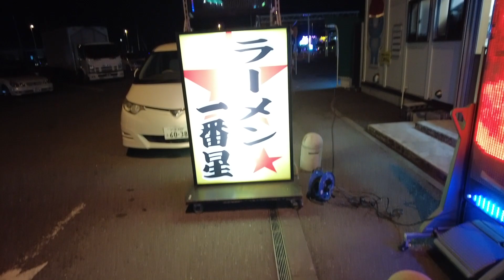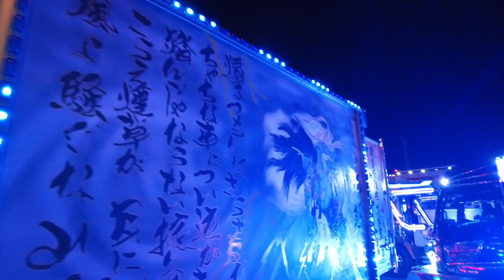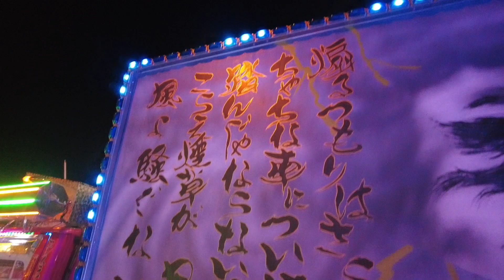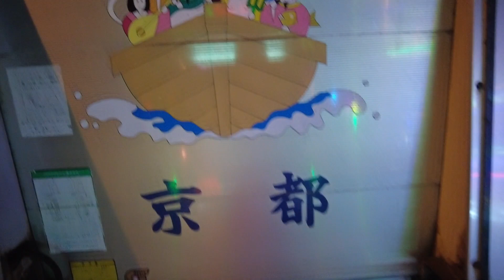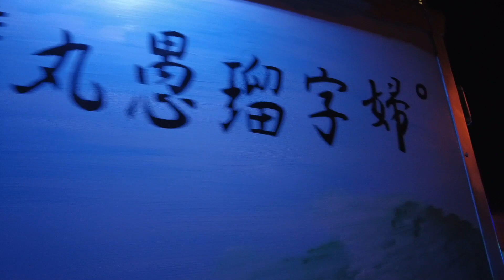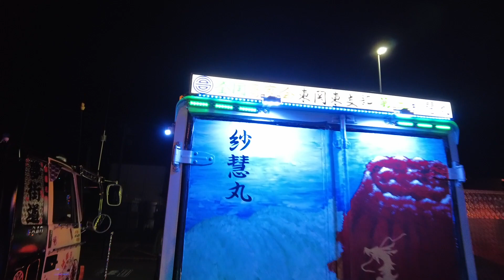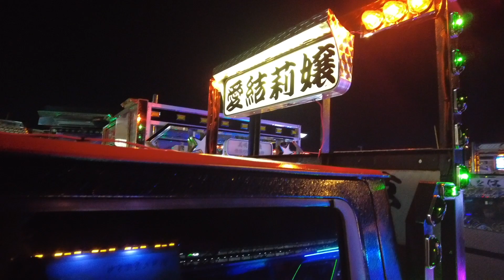全国歌麿会 クリスマスイルミネーション@五霞④ 最終回 2021/12/26 道の駅ごか 隼鷹丸 花夢丸 かや姫 宝船 第三夜桜丸 紗慧丸 琥翔丸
2021/12/26に開催された全国歌麿会　クリスマスイルミネーション@五霞の４回目の動画です。
クリスマスツリー以上に華やかなアートトラック。
真冬の澄んだ空気に映えまくってました。
隼鷹丸　花夢丸　かや姫　宝船　第三夜桜丸　紗慧丸　琥翔丸を撮影した動画をお楽しみください。